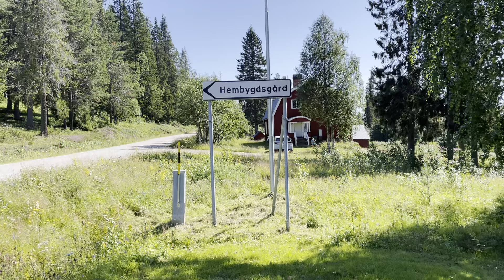478. Övre odlingslandskapet (1 av 5) Nattavaara, Lappland. Guidning — Jakten på historien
Nattavaaras gamla odlingslandskap. Rundguidning. Nattavaara by, Gällivare kommun, Norrbottens län, norra Lappland.

Nattavaara's old farming landscape. Guided tour. Nattavaara village, Gällivare municipality, Norrbotten county, northern Lapland.